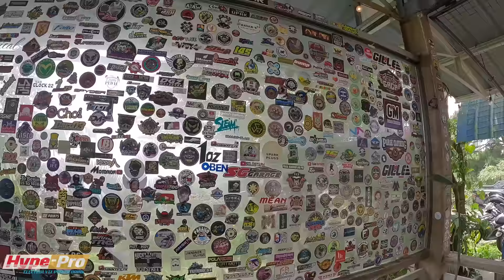Sniper vs Raider 150 fi | REED Motovlog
I invited my followers to ride to Jariel's Peak, and the result was that many joined, and I really enjoyed this ride.